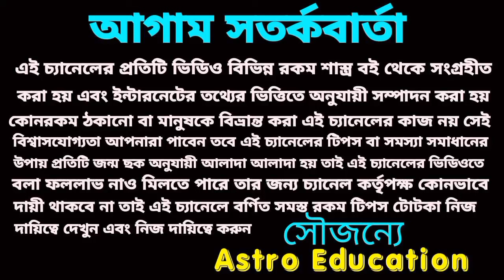তুলা রাশি মহা ভবিষ্যৎবাণী ধ্রুব সত্য হবে!